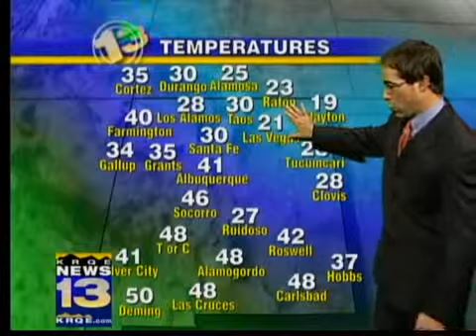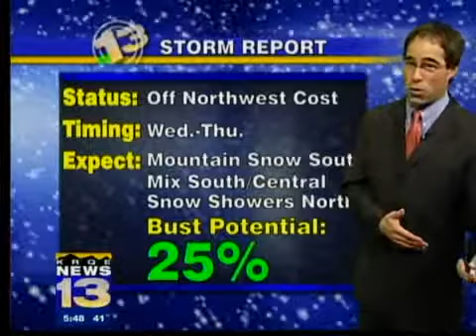Mark's Evening Forecast: Feb. 8, 2010